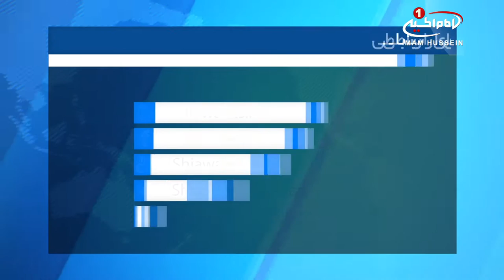سيزدهم جمادى الثانى وفات حضرت ام البنین سلام الله علیها مادر سقای کربلا / ۲۲ اسفند ۱۳۹۵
سيزدهم جمادى الثانى وفات حضرت ام البنین سلام الله علیها مادر سقای کربلا

سيزدهم جمادي الثاني مصادف است با سالروز وفات حضرت_ام_البنين سلام الله عليها.

همزمان با سالروز وفات همسر گرامی امیرالمومنین علیه السلام، «حضرت ام البنین سلام الله علیها» شهر مقدس کربلا و دیگر شهرهای مذهبی در سوگ و ماتم رحلت مادر علمدار کربلا بود.

شیعیان و محبان اهل_بیت علیهم السلام از نقاط مختلف دنیا و شهرهای مختلف عراق، با حضور در شهرهاى مقدس کربلا و نجف در قالب دسته های عزاداری به سوگواری پرداخته و مقام شامخ بانوی ادب و وفاداری را گرامی داشتند.

همچنین در حرم مطهر عباسی و حسینی نیز به همین مناسبت مجلس سوگواری و عزاداری حضرت ام البنین، مادر گرامی حضرت ابوالفضل العباس علیه السلام با حضور جمع کثیری از شیعیان برگزار شد.

همچنين در شهر مقدس نجف و در حرم اميرالمومنين دسته هاى عزادارى در سوگ اين بانوى پر عظمت به عزادارى پرداختند.

زین‏ الدین عاملی، معروف به «شهید ثانی» درباره حضرت ام ‏البنین سلام الله علیها می‌‏گوید: «ايشان از بانوان با معرفت و پر فضیلت بود. نسبت به خاندان نبوت، محبت و دلبستگی خالص و شدید داشت و خود را وقف خدمت به آن‏ها کرده بود. خاندان نبوت نیز برای او جایگاه والایی قائل بودند و به او احترامی ویژه گذارده و در روزهای عید، به احترام او به محضرش می‌رفتند و به ایشان ادای احترام می‌کردند.»